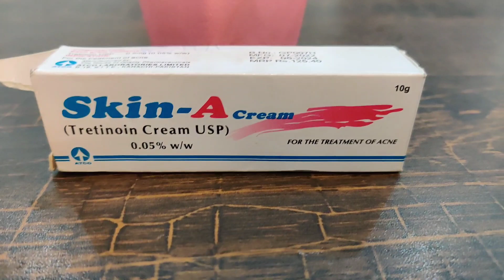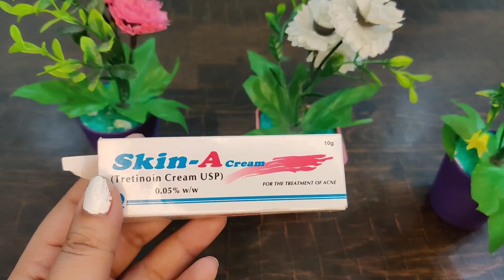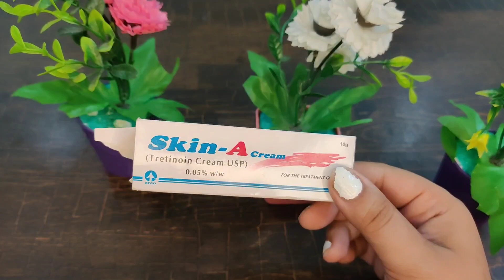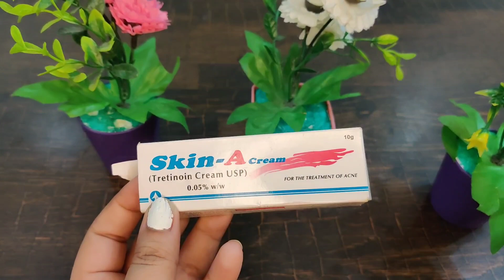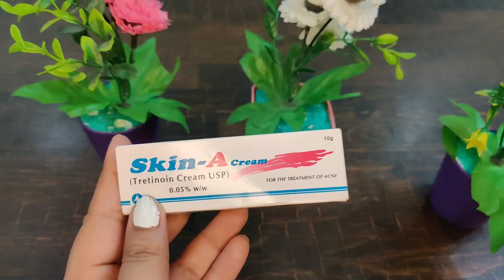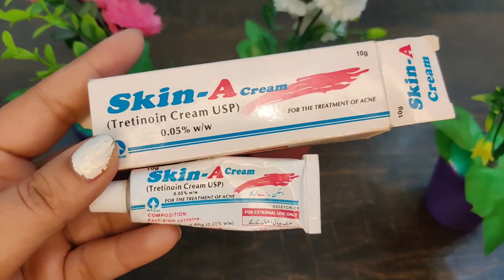skin a cream | skin a cream tretinoin cream USP 0.05 | skin a cream review / su beauty and remedies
My sister's YouTube channel Essa vlog's and beauty

My acne journey,

Benzoyl peroxide for acne

Adapco gel video

skin a cream
skin a cream review
skin a cream uses in urdu
skin a cream side effects
retin a cream
skin a cream for acne
how to use skin a cream
retino a cream
tretinoin cream
skin a cream uses
tretin a cream
skin a cream benefits
skin a cream for whitening
skin a cream for acne scars
cream
skin a cream price in pakistan
retino a cream hindi
uses of retino a cream
retino a cream review
skin a cream tretinoin cream usp 0.05
retino a 0.05% cream
stay with Madiha
farah's salon
anmol beauty tips
zaid zee informative
herbal and parlour hacks
moqadas Haider
zaid zee informative
kainat Faisal
skin a cream
tretinoin cream 0.05